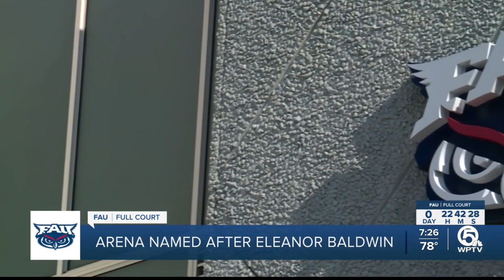FAU arena named after retired Boca Raton educator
WPTV spoke with the Boca Raton woman whose name dons the team's basketball arena.